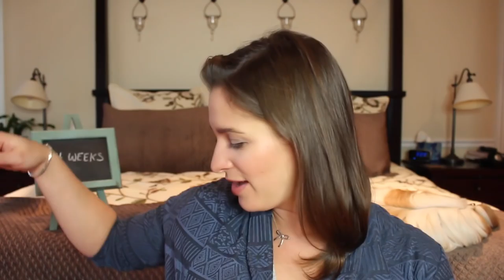Pregnancy Update | 34 Weeks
I’m back with my weekly pregnancy update!  Check out my blog for bump pictures and my current list of stats if you’re interested.

Products Mentioned:
ERGOBaby 360 Bundle

What I'm Wearing:
Sweater - Matty M